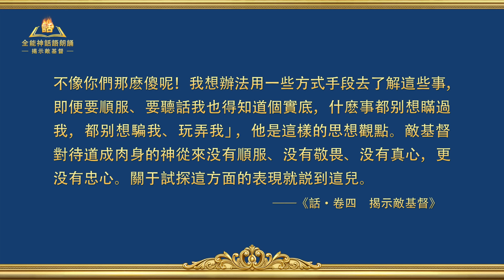揭示敵基督《附篇六 總結敵基督的人性品質與性情實質（三）》第一集